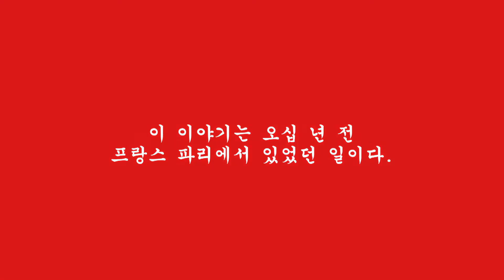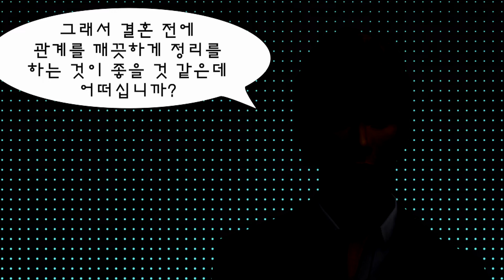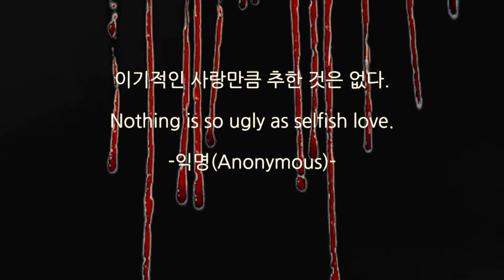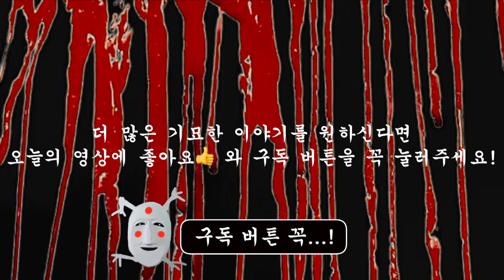[기묘한 이야기] 최면같은 사랑ㅣ영상툰ㅣ무서운이야기 ㅣ 이무이 ㅣ 썰 (English Sub.)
영상툰, 무서운이야기, 괴기,  공포, 괴담, 심리, 아무도모르는, 기묘한이야기, 블랙코미디, 교훈, 감동

아무도 모르는 기묘한 이야기
무섭고도 기괴하고 심리적인 이야기!
이 영상툰이 당신의 상상을 자극한다!

이 스토리는 제가 구성한 순수한 창작품입니다.